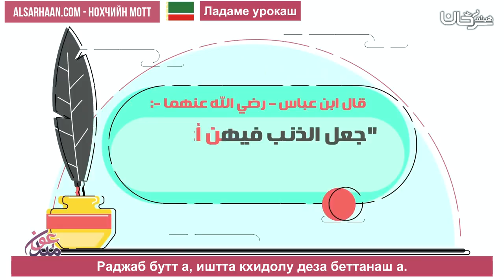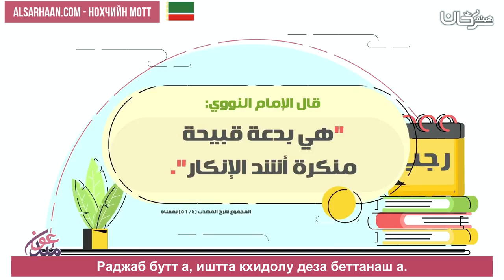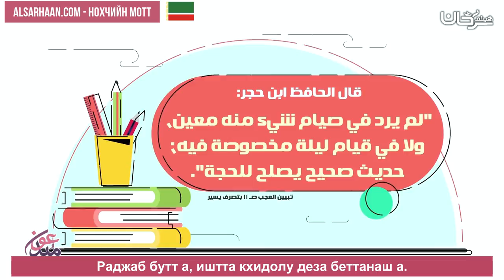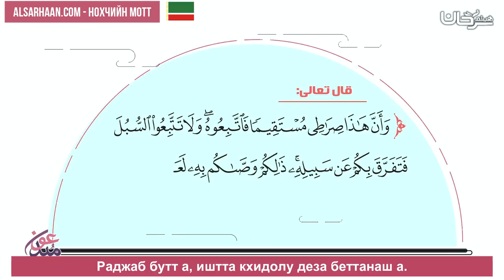Раджаб бутт а, иштта кхидолу деза беттанаш а - شهر رجب و الأشهر الحرم